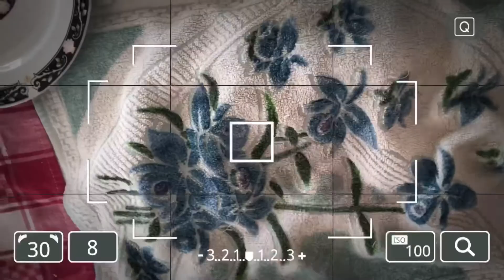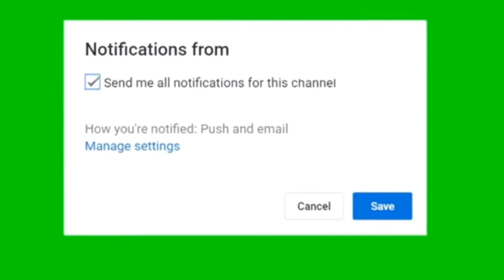SIOPAO ASADO || easy recipe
Since my fiancé is favorite niya ang siopao nang Pinas so heto I did it for the second time.

Ingredients:

Warm water
2 tsp yeast
1 tbsp brown sugar
*mix them together and set aside for 5-10 minutes

Dry ingredients
2 cups flour
3tbsp sugar
Pinch of salt
1tbsp baking powder
*paghaluing mabuti and after mahalo mix the yeast mixture and paghaluin ulit

*add flour on the kneading surface and knead it well

*after kneading put it in a bowl and leave it to rise for 2 hours. Use kitchen towel to cover it

For the Asado
-chopped pork
-garlic
-soy sauce
-oyster sauce
-2tsp cornstarch dissolved in water

For the whole recipe, please refer to the video.